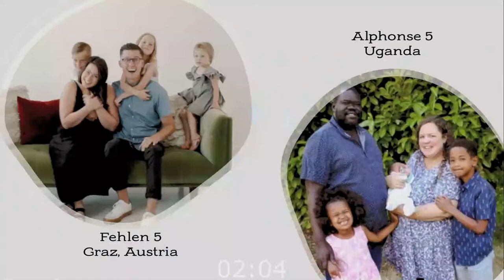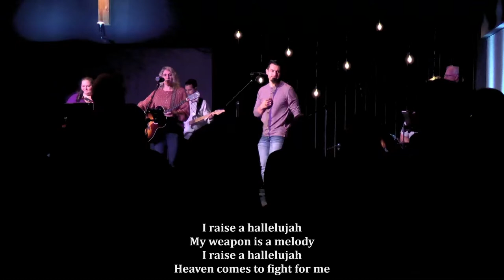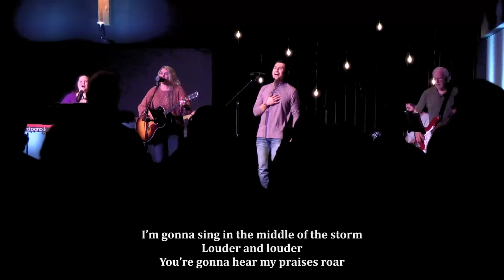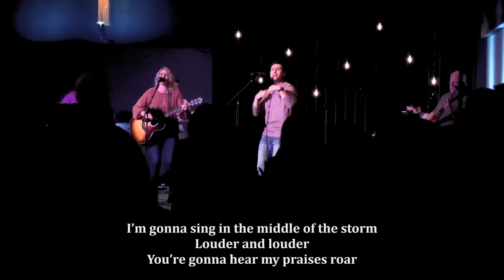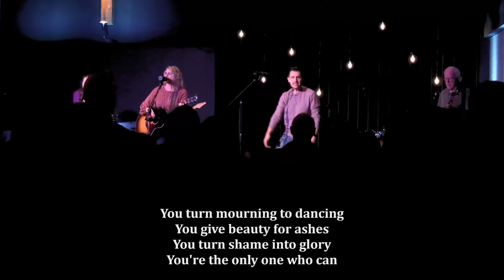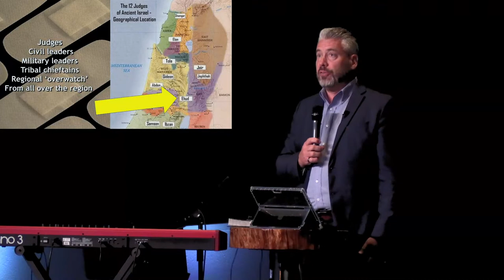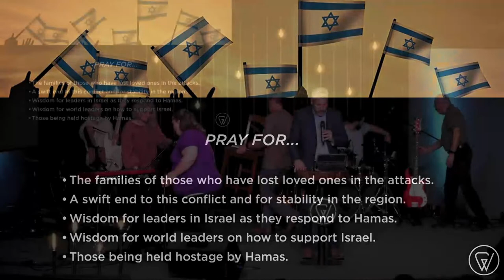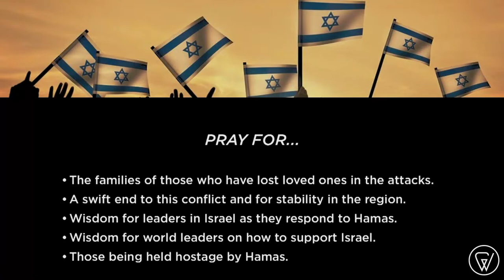Warrior Up: Ehud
Pastor Greg Schaub
Judges